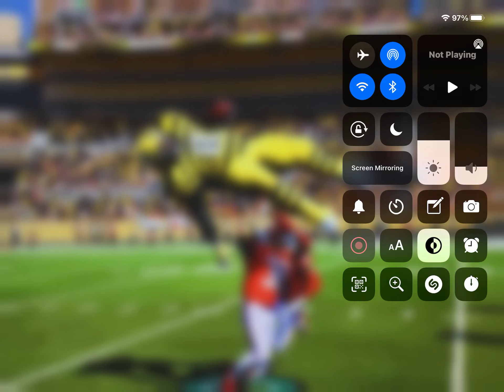If you guys can’t get 60 75 or 100 subs I will change it to this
C’mon guys